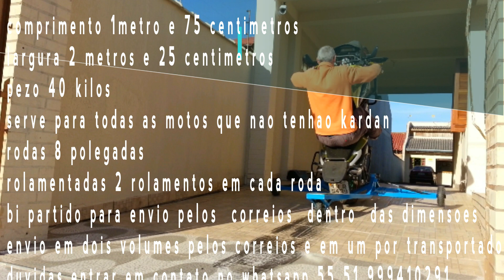APRESENTACAO DO SUPORTE CSR3M VERSAO PROFISSIONAL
INSCREVA SE PARA NAO PERDER NENHUM VIDEO